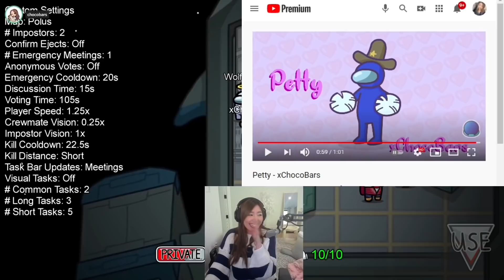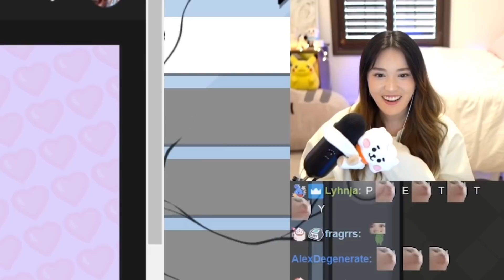Streamers React To Janet's Song Ft Janet, DK, Valkyrae and more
0:00 Janet
1:22 DK
2:22 Hafu
3:29 Rae
4:33 Poki
5:53 Plushys